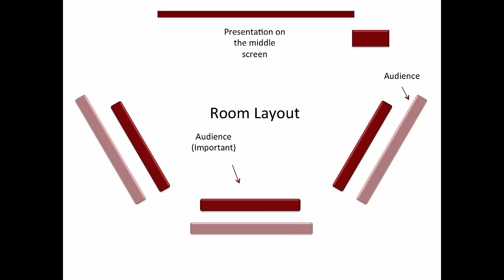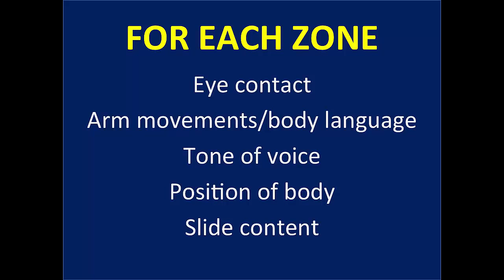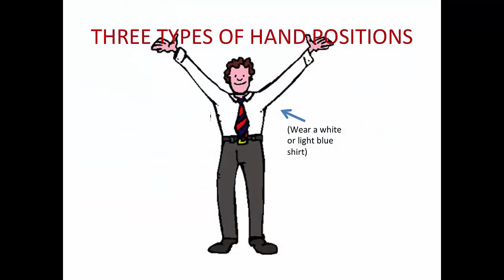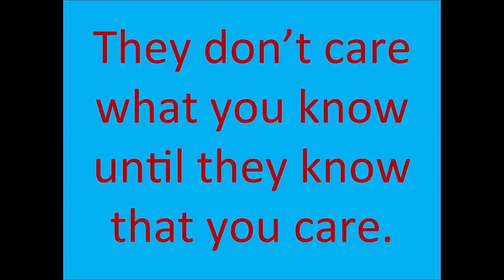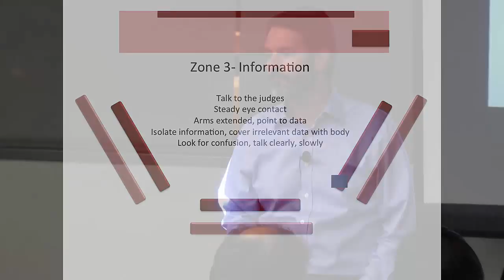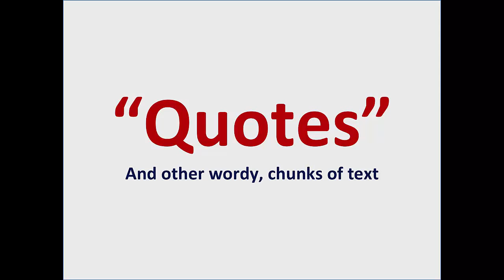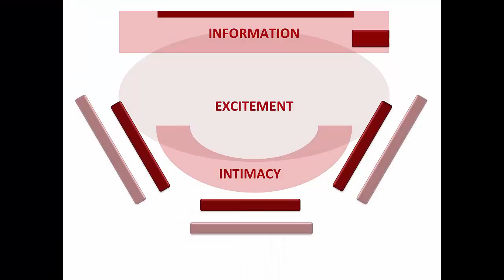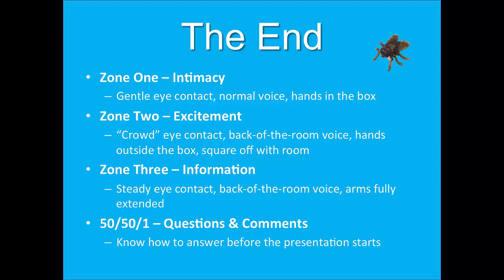Pitch Ninja Seminar Nov2015